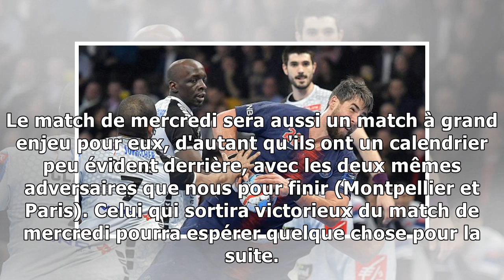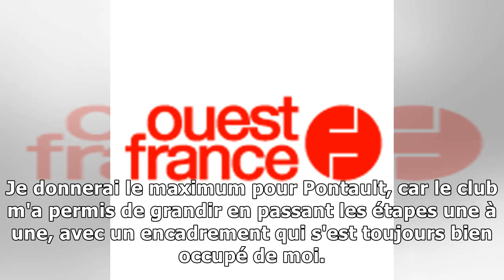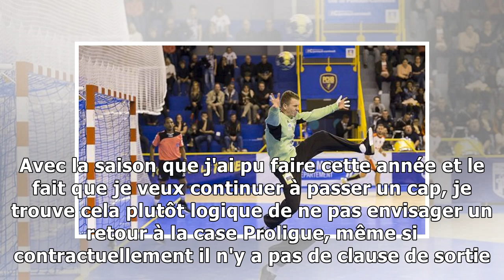Handball. Robin Cantegrel : "J'y pense, bien sûr"